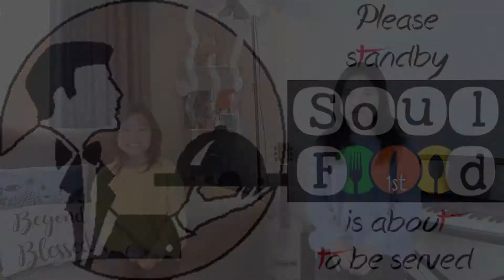PAUL - HIS LIFE, MESSAGE & MINISTRY Part 8 | SoulFoood1st | Season 3 | Episode 3 | Menu 265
PAUL - HIS LIFE, MESSAGE & MINISTRY Part 8
SoulFoood1st | Season 3 | Episode 3 | Menu 265